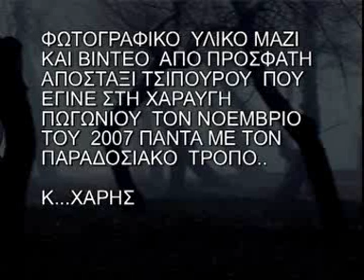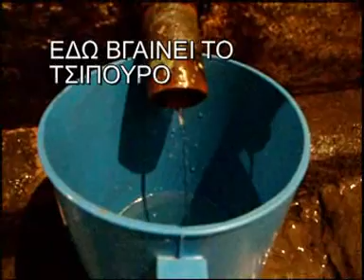Παραδοσιακή απόσταξη τσίπουρου 2008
Τα ποιό πρόσφατα βίντεό μου θα τα βρήτε μόνο μέσα στο site του τζουρλάκου για γρήγορη πρόσβαση στο site πατήστε επάνω στο λίνγκ